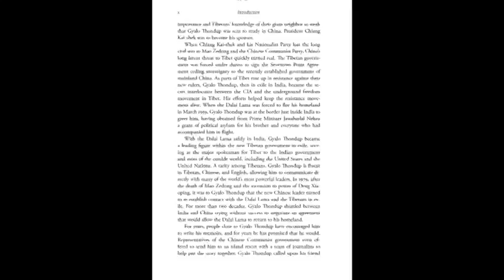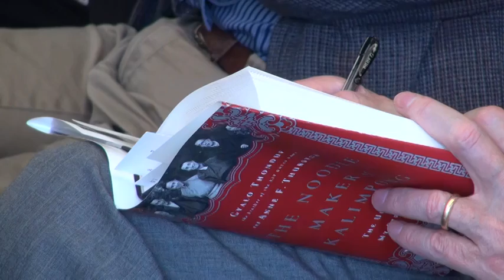《噶伦堡的面条商人》 达赖喇嘛二哥的传奇人生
第十四世达赖喇嘛的二哥嘉乐顿珠在很多历史事件中都起到非常重要的作用，但因为他为人低调，这些故事鲜为人知。近日，他的自传出版。共同撰写的另一位作者、美国学者石文安博士在华盛顿召开读书会，讲述背后的故事。